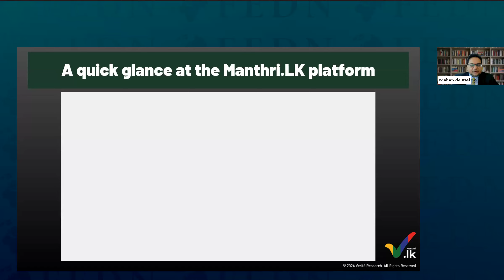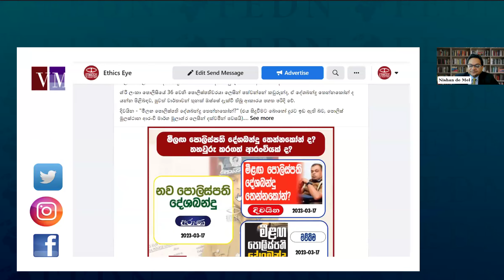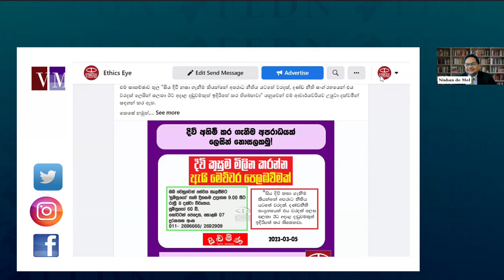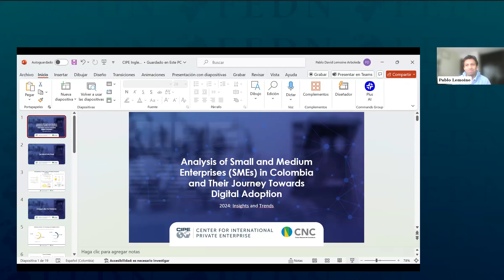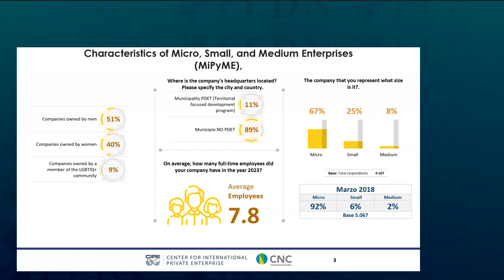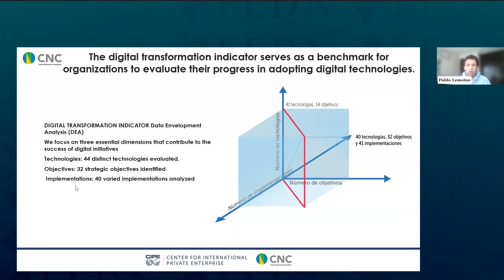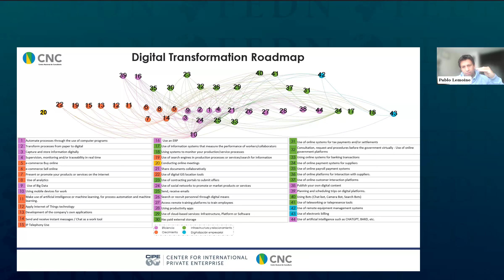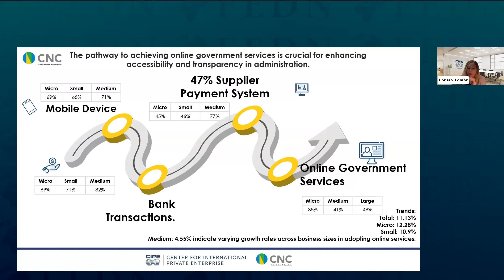FEDN Conference 2024 - Present Progress Models of Impact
In a world where the challenges of governance and development are increasingly complex, there are standout models of success that offer valuable lessons for the global community. This session highlights contemporary initiatives led by FEDN Members that have made a significant impact in their respective regions and can inspire similar efforts worldwide.